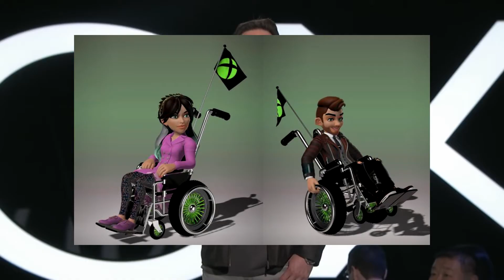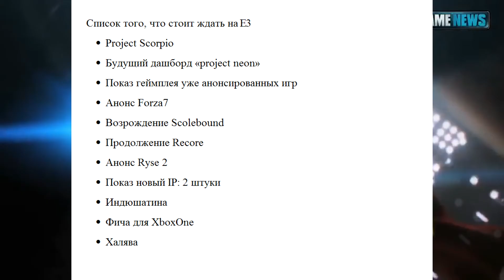Что стоит ожидать на Е3 2017 от Microsoft ?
В этом видео я по рассуждаю на тему Е3, а конкретнее поделюсь мыслями по поводу того, что нам покажут на конференции